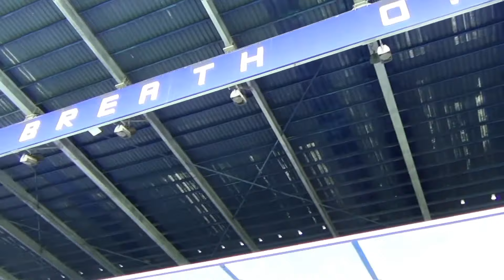เยี่ยมชมสนามกีฬาไอ-โมบาย จ.บุรีรัมย์/Visited I-Mobile Stadium, Buriram/23-01-2018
วันอังคารที่ 23 มกราคม 2561 โรงเรียนนาเชือกพิทยาสรรค์ สพม. 26 ได้มีโครงการพัฒนาคุณธรรม จริยธรรม พร้อมทัศนศึกษาแหล่งเรียนรู้ทางศาสนาและวัฒนธรรม ระดับชั้นมัธยมศึกษาปีที่ 4 โดยเดินทางไปทัศนศึกษาที่จังหวัดบุรีรัมย์ ตามแหล่งเรียนรู้ต่าง ๆ ตามลำดับคือ 1. อุทธยานประวัติศาสตร์พนมรุ้ง  2. ปราสาทเมืองต่ำ  3. วัดเขากระโดง  4. สนามไอ-โมบาย

On Tuesday, January 23, 2018, Nachuakpittayasan school has a moral development project with excursions, religious and cultural learning of grade 10 students,  by the trip to Buriram. The sources of learning were the following: 1. Phanom Rung Historical Park 2. Low Castle 3. Wat Khao Kradong 4. I-Mobile Stadium